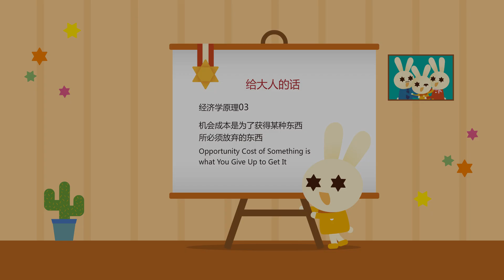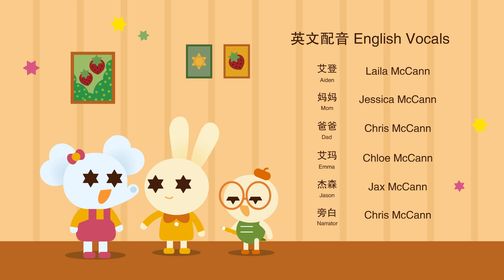Bunny Aiden - Economics for Kids: Opportunity Cost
Welcome to Bunny Aiden, where we break down big ideas about money, choices, and how the world works into simple, fun, and exciting lessons that are easy to understand. Just like how kids are natural explorers, always asking "why" and "how," economics helps us explore the world of decision-making.
In this video, we'll dive into concepts of "Opportunity Cost". By the end of this video, you'll see how everyday choices, like picking your favorite toy or time management, are all connected to economics. So get ready to explore, learn, and have fun as we discover the world of Economics for Kids with Bunny Aiden!